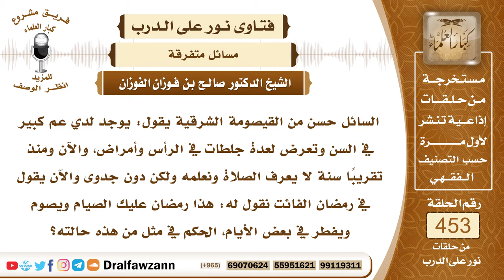6350- هل تجب العبادات على من لا يستحضر العبادات؟ - الشيخ صالح الفوزان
"6350- السائل حسن من القيصومة الشرقية يقول: يوجد لدي عم كبير في السن وتعرض لعدة جلطات في الرأس وأمراض، والآن ومنذ تقريبًا سنة لا يعرف الصلاة ونعلمه ولكن دون جدوى والآن يقول في رمضان الفائت نقول له: هذا رمضان عليك الصيام ويصوم ويفطر في بعض الأيام، الحكم في مثل من هذه حالته؟
الجواب: الجواب: إذا كان تأثر فكره ولا يعرف الوقت ولا يستحضر العبادة فهذا ليس عليه شيء؛ لأنه غير مكلف، أما إذا كان معه فكر ويعرف العبادة ويعرف الوقت وإنما يتأثر في بعض الأحيان فهذا يجب عليه أن يصوم ويجب عليه أن يصلي وإذا ترك شيئاً من الصيام والصلاة في وقت تأثره فإنه يقضيه إذا صح وعاد إلى فكره، أما إذا كان تأثره وضياع فكره دائمًا فهذا ليس عليه شيء.
السيرة الذاتية:
للاشتراك في قناة الشيخ صالح الفوزان

14_ الشيخ محمد أمين الشنقيطي
يتيوب

15_سماحة المفتي عبد العزيز آل الشيخ
 يوتيوب

رئيس الفريق
لمشروع كبار العلماء